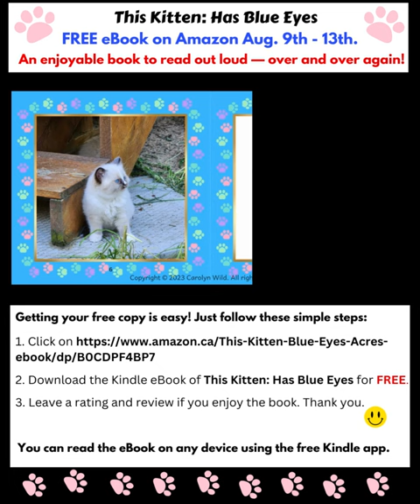FREE eBook on Amazon - This Kitten Has Blue Eyes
This is a children's picture book designed with the emergent reader, parent and classroom teacher in mind. This charming book features adorable Ragdoll kitten photos, colourful beginner sight words with an emphasis on ING endings, a picture dictionary, science facts and reading guidelines for parents. Follow along with these blue-eyed beauties as they romp around the farmhouse and get into mischief.